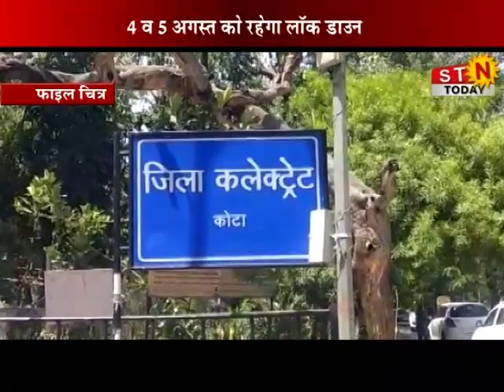01 August 2020 @ NEWS सादगी से मनाया कुर्बानी का पर्व